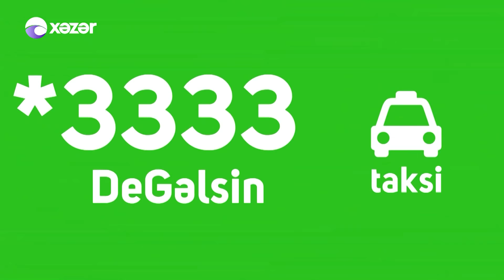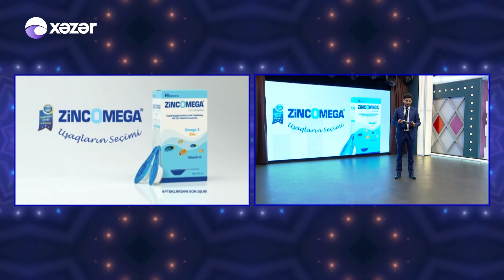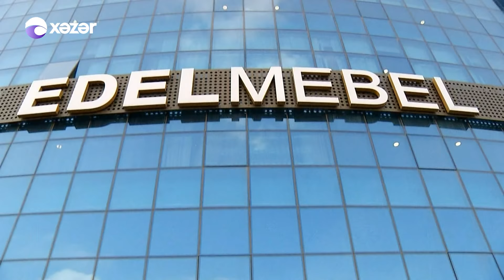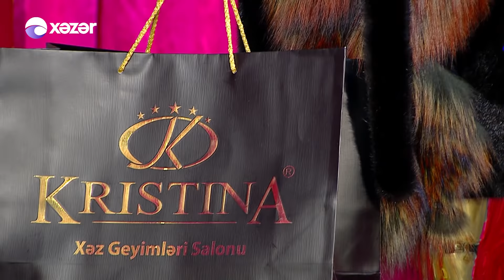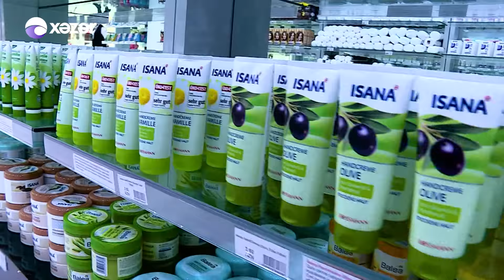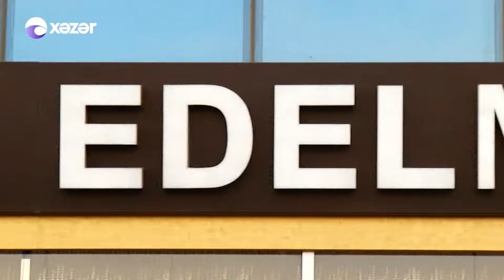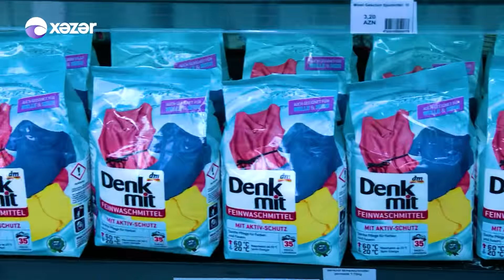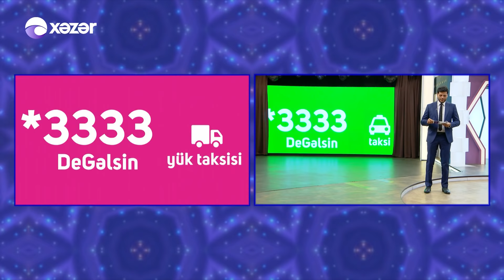5də5 - Mirələm Mirələmov, Serkar Shemkirli (30.11.2017)